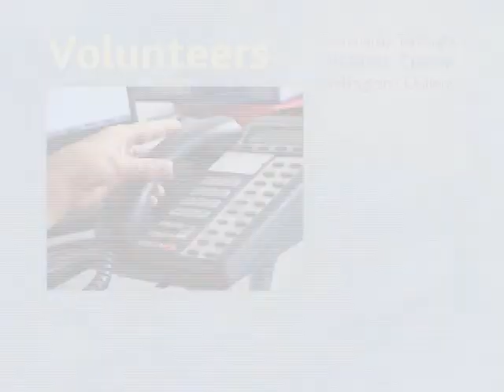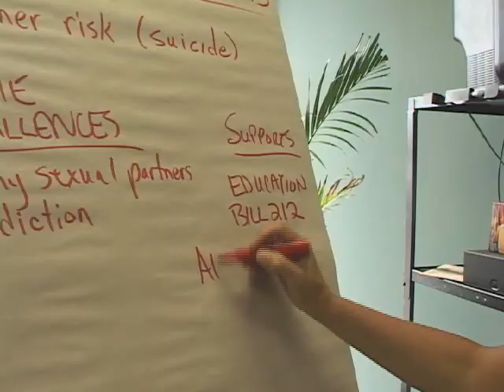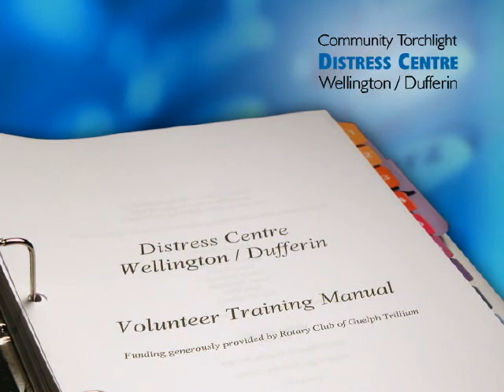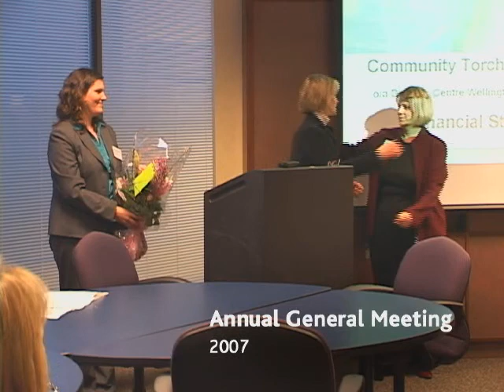Community Torchlight Distress Centre